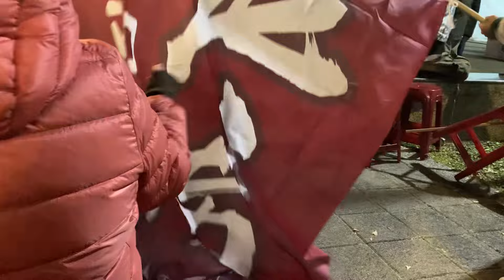【基進黨選前之夜】陳奕齊台語演說，感動人心同伙行！政黨票力爭過5%，港湖力挺吳欣岱！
| 追蹤桑普

| 支持桑普